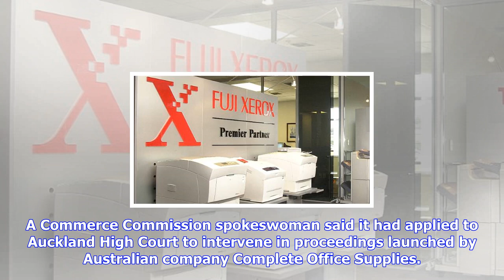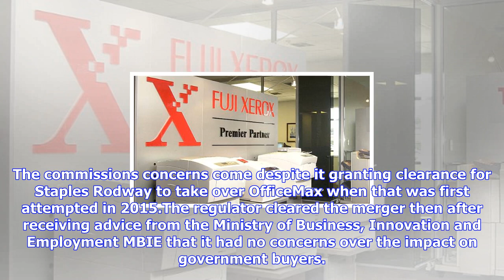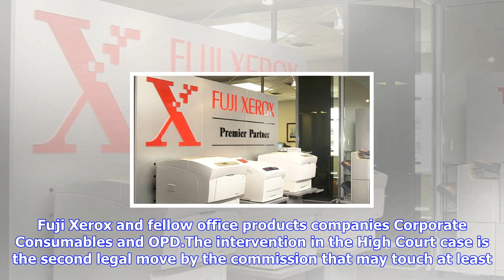Breaking News | Watchdog confirms concern over office products merger mbie had viewed as okay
Watchdog confirms concern over office products merger mbie had viewed as okay

TOM PULLARSTRECKER Last updated 1545, September 28 2017 NZs competition watchdog says it is concerne...